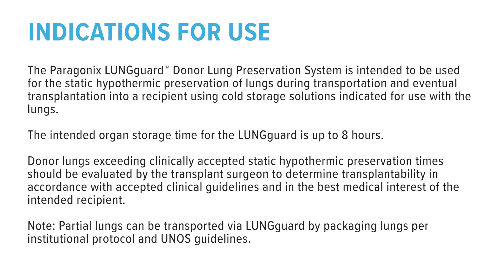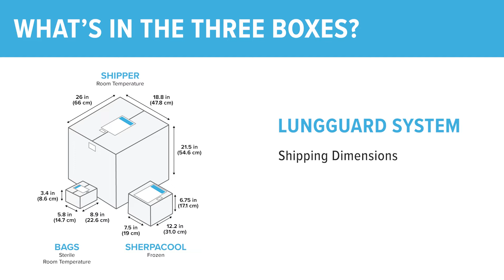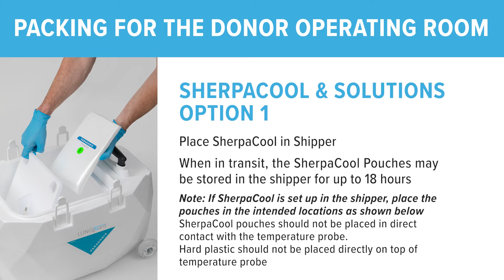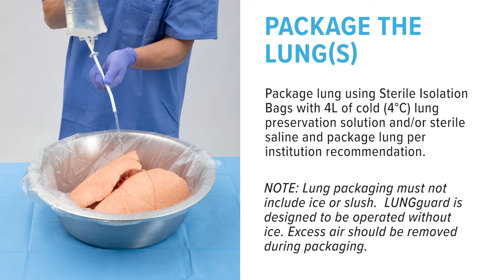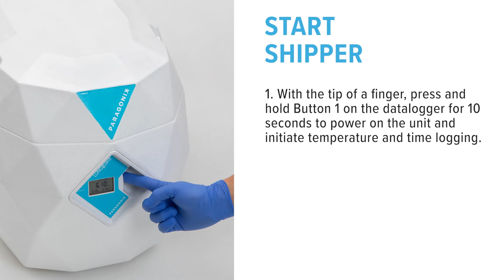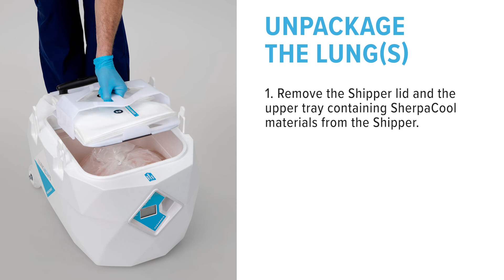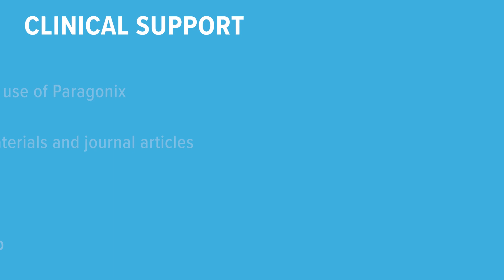LUNGguard Donor Lung Preservation System Training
Delivering a New Standard in Lung Preservation. Paragonix LUNGguard™ provides a sterile and temperature-controlled environment for organs traveling between operating rooms. The product is designed to be easy to use in stressful, clinically demanding environments where there is no room for mistakes.

This helpful animation gives step-by-step instructions on how to use the device in a clinical setting.

Learn more about Paragonix Technologies by visiting our site at paragonixtechnologies.com